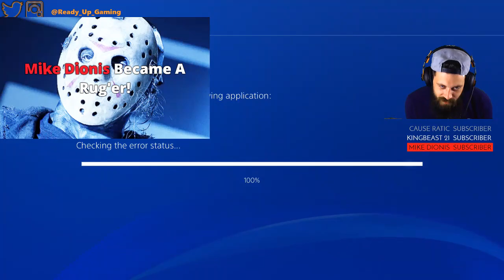ANOTHER LEGIT JASON KILL LIVE?!! Live Friday The 13th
•Welcome to Ready Up Gaming•

Hi I'm Vaughany ("vorny")

I welcome anyone who wants to come and join the livestreams!
Or if you simply want a shout out, just add a comment!🗣

2.00GBP or more will appear on screen.

All Subscriptions will also appear on screen as long as your subscriptions are not set to private.

COLOUR MY BEARD RULES:

1. Wait for the Sub Count to be reached
2.When it is reached, type # then the sub goal number (example #3000)
3 Whoever types it 1st in chat when the sub goal is reached,WINS!
4. Choose the colour you would like my beard

(any premature #'s will be void, My Moderators will decide the winner, GOOD LUCK!)

STREAM TIMES: Mon to Fri 7:30pm (wednesdays 9:30pm) UK TIME

You're at the right place if u want "Fun" "Rage" "Laughs" and "Banter"

🎮My PSN: VAUGHANYL (add me)🎮